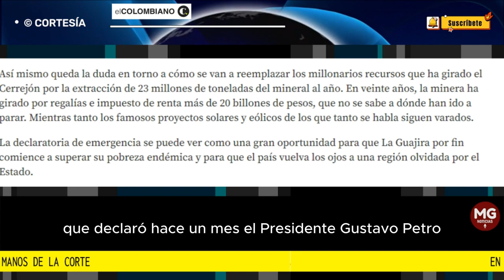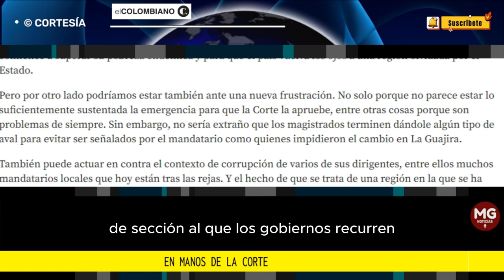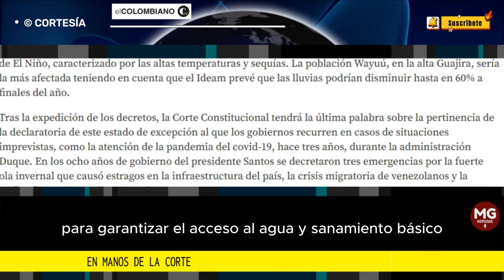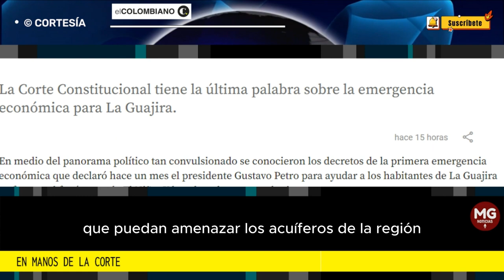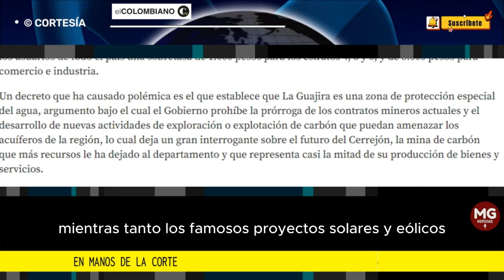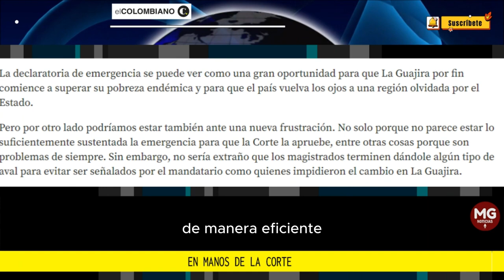EN MANOS DE LA CORTE ⛔ Editorial El Colombiano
La Corte Constitucional tiene la última palabra sobre la emergencia económica para La Guajira.